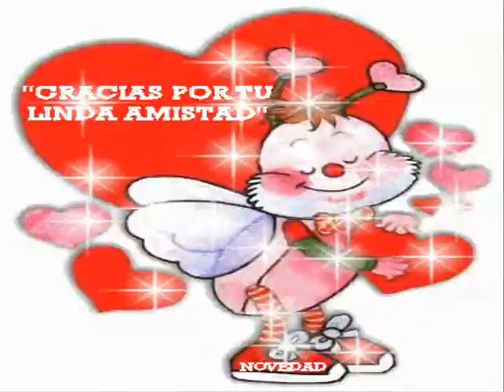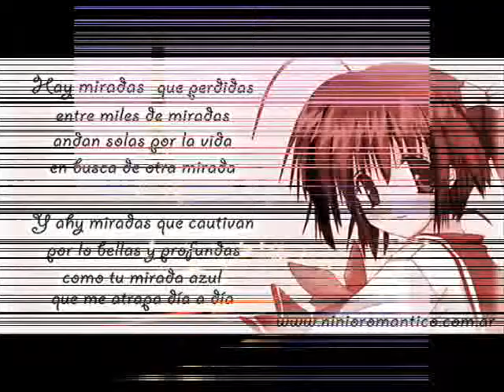MI CHIQUITINA YESHICA